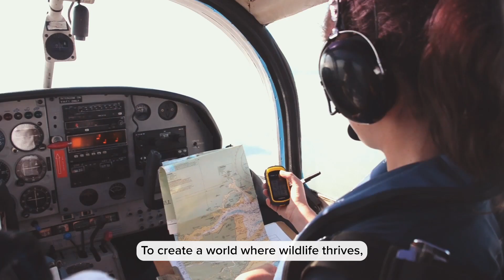We’re ZSL, a science-driven conservation charity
We work to help wildlife and people thrive together.

Led by our passion for nature, scientific approach, and pioneering spirit, we lead conservation, shape agendas and influence change to protect and restore nature.

We look for answers through science, we work with people to find solutions.